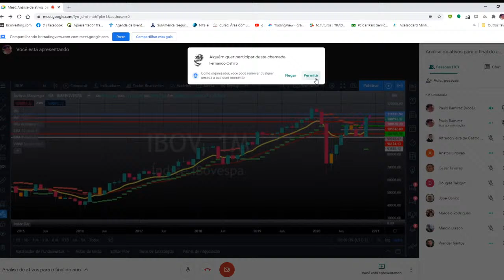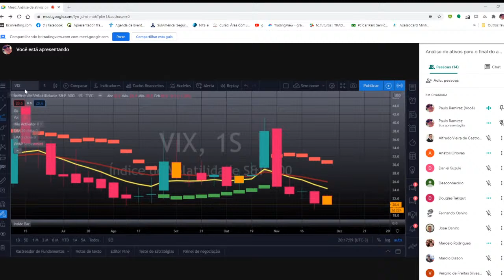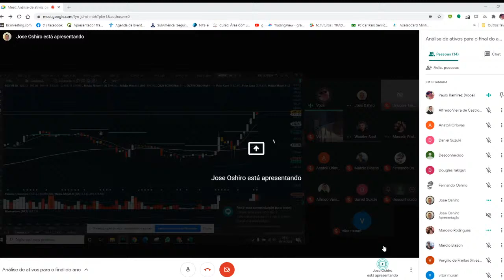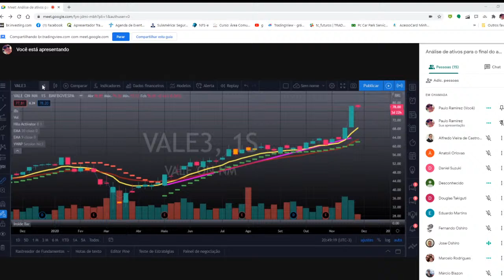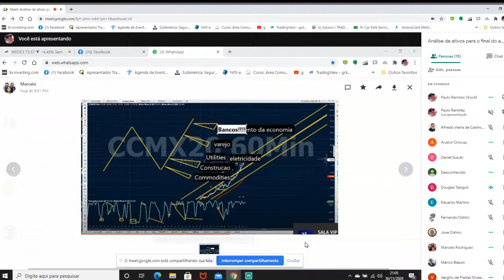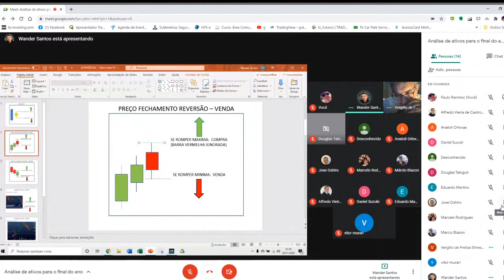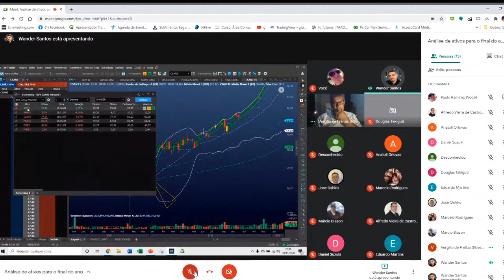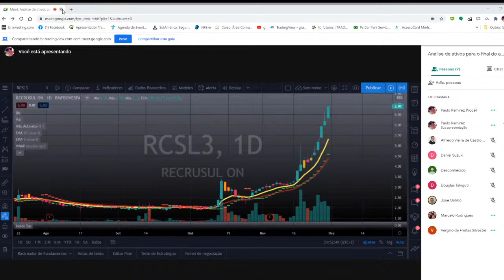Análise de Ativos - Final de ano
Vários traders irão analisar ativos, entre eles José Oshiro (Ninja dos candles), Sandro Schuh (Renko Trader), Wander Santos (Wonder Trader). Imperdível e essencial para o final de ano